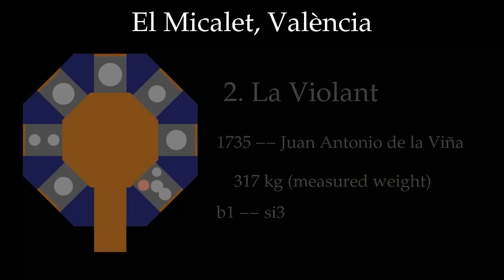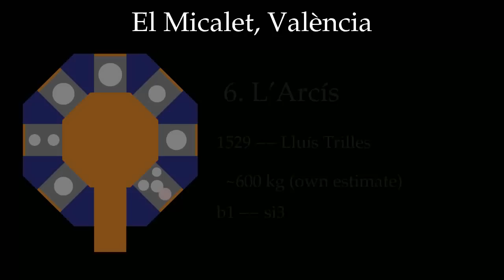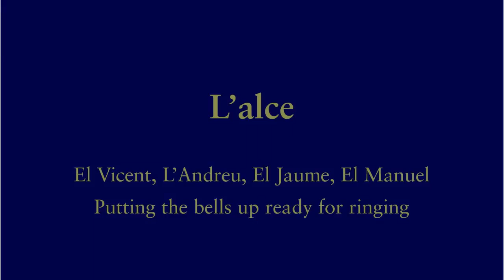València, Torre del Micalet, vol i repic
Nederlandse tekst op / Full text with explanation on (sorry YouTube complained that my explanation was too long):

Manual ringings of the bells of the Torre del Micalet, Valencia, Spain, on the occasion of Palm Sunday 2014.  Recorded during the visit of the Utrechts Klokkenluiders Gilde to the Torre del Micalet in the framework of their quinquennial excursion to Catalunya and Valencia.

The bells

11 bells in the bell chamber.  Traditionally they are numbered from small to big.  We have kept the traditional numbering, even when more recent weights showed that some of the bells would have to be interchanged.

 1. L'Úrsula
. 1438 -- Antoni Martí
. 209 kg (measured weight)
. f2 -- fa4
 2. La Violant
. 1735 -- Juan Antonio de la Viña
. 317 kg (measured weight)
. b1 -- si3
 3. La Caterina
. 1305 -- ??
. 554 kg (measured weight)
. e2 -- mi4
 4. La Bàrbera
. 1681 -- Lluís Castañer
. 526 kg (measured weight)
. d2/es2 -- re/mib4
 5. El Pau
. 1489 -- ??
. 440-530 kg (own estimate)
. bes1 -- sib3
 6. L'Arcís
. 1529 -- Lluís Trilles
. 550-670 kg (own estimate)
. b1 -- si3
 7. El Vicent
. 1569 -- Joaquim Balle
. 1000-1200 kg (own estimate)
. gis1/a1 -- sol#/la3
 8. L'Andreu
. 1605 -- Vicent Martínez
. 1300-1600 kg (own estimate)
. e1 -- mi3
 9. El Jaume
. 1429 -- Tomás Morel
. 1750 kg (measured weight)
. fis1 -- fa#3
10. El Manuel
. 1621 -- Miquel de Vielsa
. 1980 kg (measured weight)
. es1 -- mib3
11. La Maria
. 1544 -- Joan Clerget
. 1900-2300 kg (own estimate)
. d1 -- re3

We were just informed that on Christmas 2014 (just 3 days before this film was uploaded) El Jaume came down while being rung and broke its crown.  El Jaume is one of biggest and one of the oldest bell in El Micalet, but also probably the most impressive bell.  In this video, you can see El Jaume in full glory at 25:30-28:10.  First apparition is at 24:05.

Bells marked "measured weight" were weighed recently, and their weights are known.  For the other bells the wildest figures circulate.  Some of them are based on old traditions being transmitted continuously, but the quoted figures are not realistic.  For those bells we have made an own estimate of the weight based on the empirical relation given on [1].

Traditionally Spanish bells have no pitch.  The pitch is of no importance, since the peals do not form a melodic pattern, but rather a rhythmic pattern.  Yet, based on the sound analysis and based on the perception by ear by Northern people, a pitch can be assigned to each bell.

Ringings
All these ringings are traditional, and were taken from the inventory made be Rafael Aguado Romaguera, written down in 1912.

00:04  Some pictures to set you in the mood
00:34  Map with location of the bells
01:35  "Dominica morada"
. Ringing for Laudes of Sunday in Lent
01:35  "Dominica morada", part 1
. El Vicent rung up and rung in "mitges voltes"
03:10  "Dominica morada", part 2
. El Vicent rung in "mitges voltes"
04:00  "Dominica morada", part 3
. El Vicent rung down
. L'Andreu, vol
. L'Úrsula, rung in "mitges voltes"
. La Violant, chimed
23:28  "L'alce"
. Bringing the bells up, ready for ringing
. El Vicent, L'Andreu, El Jaume, El Manuel
24:46  "Vol de campanes per a la missa de Rams"
. Ringing full circle for the mass of Palm Sunday.
. This is the third of three similar ringings.
. At the end the bells are rung down.
. This is a bit more rapid than usually (bells being braked)
. to be ready in time for the repic in the next fragment.
30:34  "Repic de la processó de Rams"
. Chiming for the Palm procession.
. Different combinations involving all bells.
. The bells are labeled in the film.

Many thanks to Francesc Llop y Bayo, who guided us in the tower of El Micalet and gave us very interesting explanations about the bells and the ringings.  He also gave us additional information on the bells for this film, and some advise on the texts in Valencian.

Dank aan het Utrechts Klokkenluiders Gilde voor de organisatie van deze uiterst boeiende excursie.